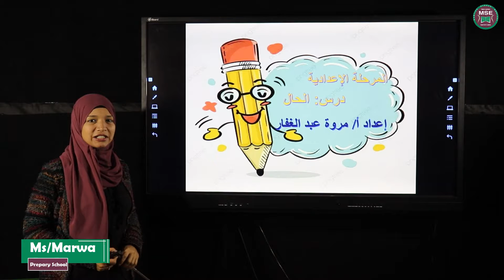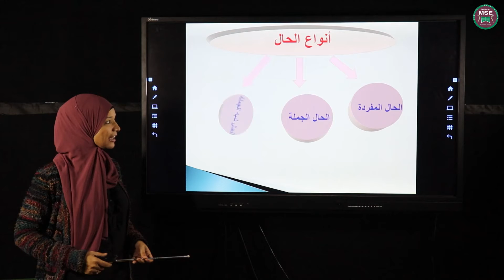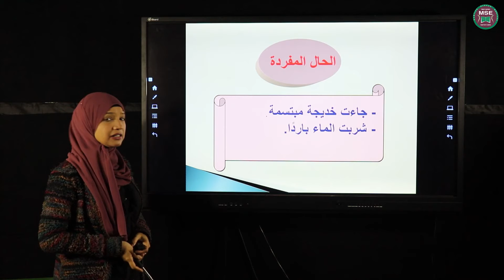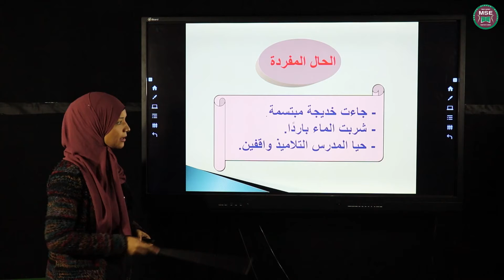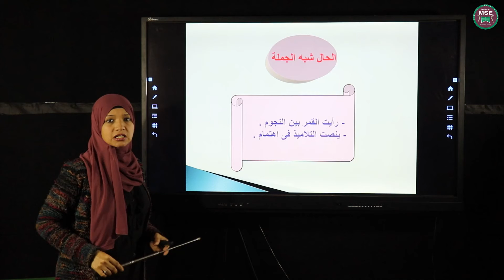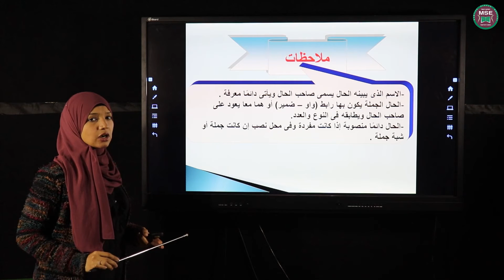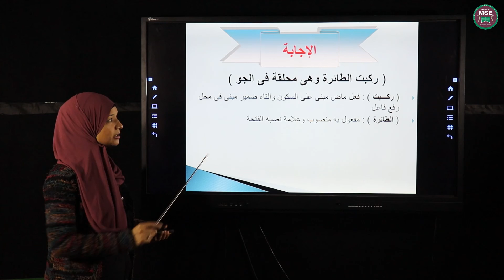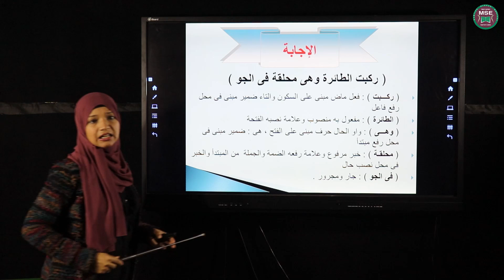مروه عبد الغفار لغه عربيه الثالث الاعدادي الحال